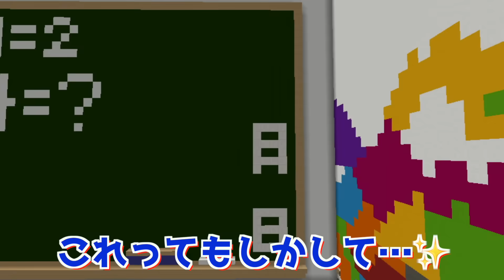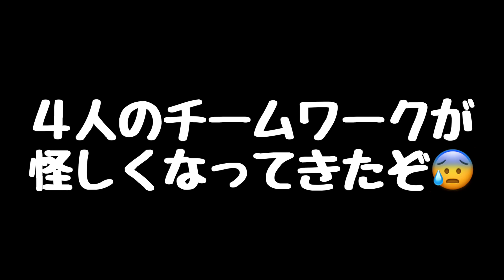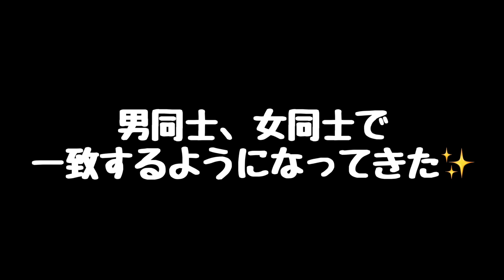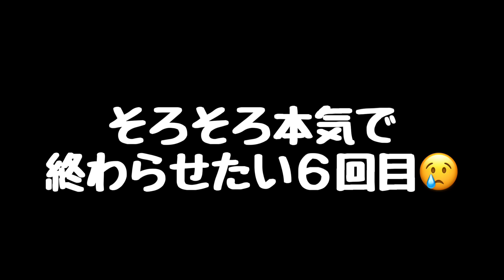【一致するまで帰れません😱】マイクラで建築した物が揃うまで作り続けろ‼️ 激ムズなお題でチャレンジしたら地獄だった…💔 本気でクリアしようとした結果…😨【まいくら minecraft】ぽっぴんず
マイクラのあるお題に合わせてカッシー、ここな、バナオ、まぁちゃんがそれぞれ建築していくよ😊だけど…4人一致するまで帰れません‼️お題のマインクラフト、お祭り、運動会、遠足といえば？などたくさんのお題があるが、ぽっぴんずの4人なら一致するのか⁉️ブロック選びからこだわるカッシーや、バナオ君の建築で予想外の展開も😱⁉️激ムズチャレンジの結果は…

今日の動画だよ→ 【一致するまで帰れません😱】マイクラで建築した物が揃うまで作り続けろ‼️ 激ムズなお題でチャレンジしたら地獄だった…💔 本気でクリアしようとした結果…😨【まいくら minecraft】ぽっぴんず

ここな、まーちゃん、かっしー、ばなおとゲームチームを結成したよ！楽しくゲーム実況していくから宜しくね！